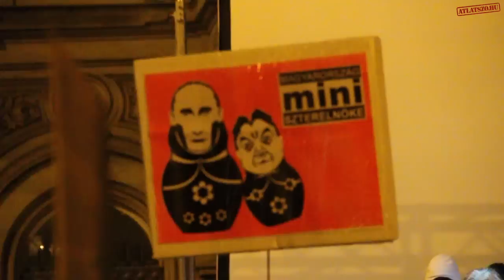Könnygáz és vérző fejű tüntetők a Kossuth téren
Több ezren vettek részt a "Nincs hová hátrálnunk" című civil tüntetésen, melynek végén rendőrök több embert is lefújtak, illetve megvertek a Parlamentnél.